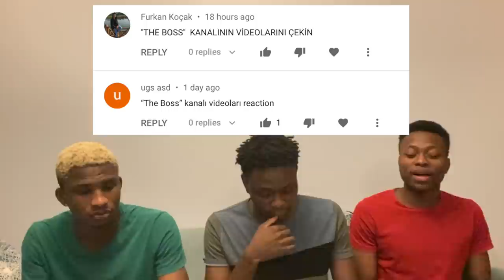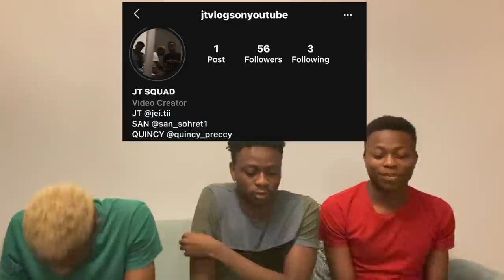ŞİMDİYE KADAR EN İYİ SOSYAL DENEY! | THE BEST SOCIAL EXPERIMENT EVER! (Türkçe altyazı) THE BOSS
ŞİMDİYE KADAR EN İYİ SOSYAL DENEYİM! | THE BEST SOCIAL EXPERIMENT EVER! (Türkçe altyazı) THE BOSS